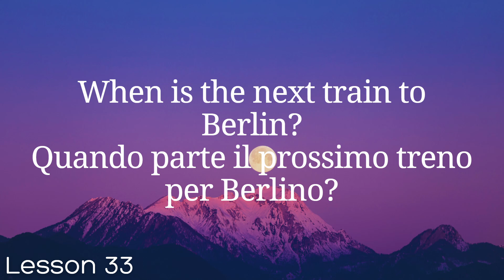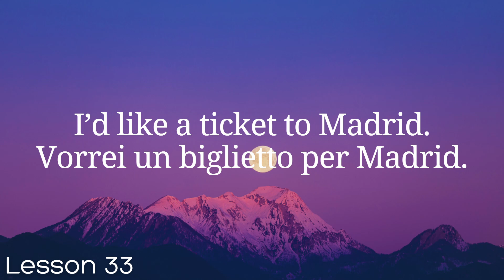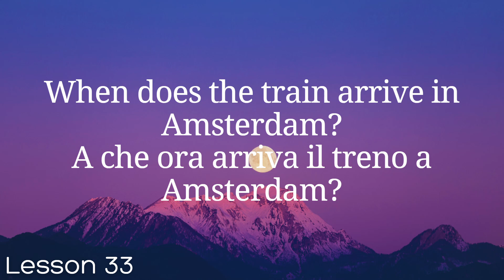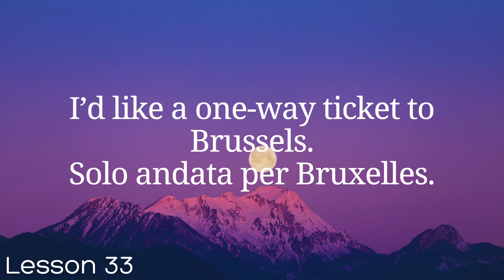All Italian in 100 Lessons. Learn Italian. Most important Italian phrases and words. Lesson 33